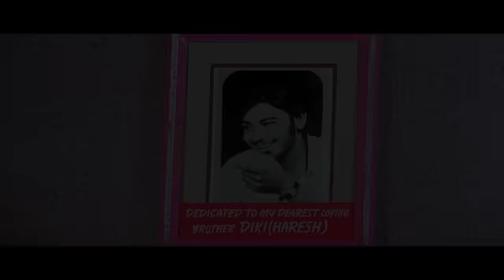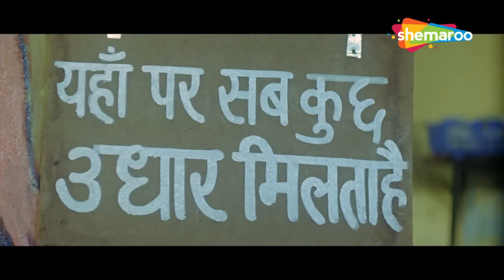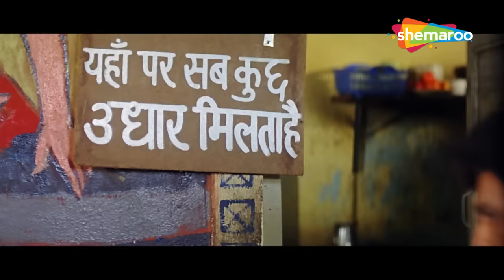शादी के दिन बीमारी के वजह से हुई भाग्यश्री की मौत | Bollywood Hindi Movie | Paayal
Widowed Shantidevi lives in a small village in India with her daughter. She would like to see her daughter get married and settled down in a decent family. However, her headstrong daughter falls in love with a Bombay-based man named Arun, and when met with disapproval, she elopes with him. Shantidevi refuses to do anything with her anymore. Now about 18 years later a friend of Arun, Dr. Shakti Kapoor comes to meet Shantidevi, informing her that both her daughter and Arun have passed away, leaving behind their daughter, Paayal. Watch the movie to know how the story unfolds.

YOR - 1992
Star Cast - Bhagyashree, Himalaya, Farida Jalal, Annu Kapoor
Director -   Mahendra Shah
Producer - Mahendra Shah
Cinematographer - Rajesh Patni
Music Director - Nadeem Shravan
Lyricist - Sameer
Screenplay -  Rumi Jaffery
Editor - A. Muthu